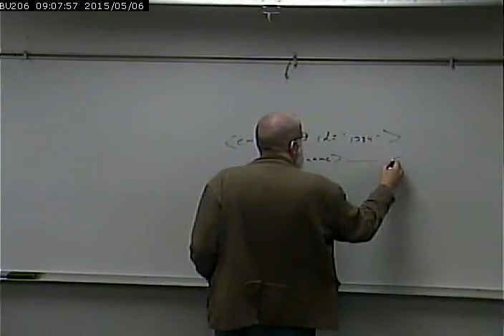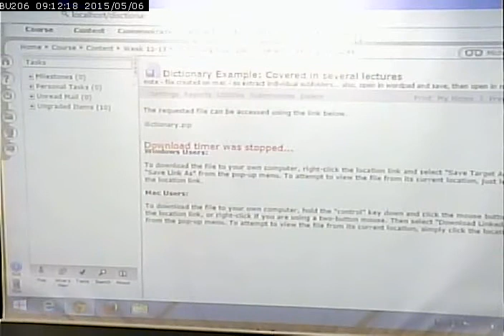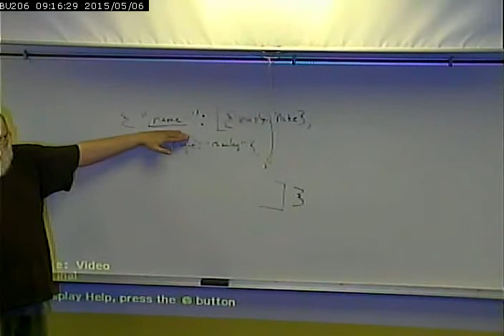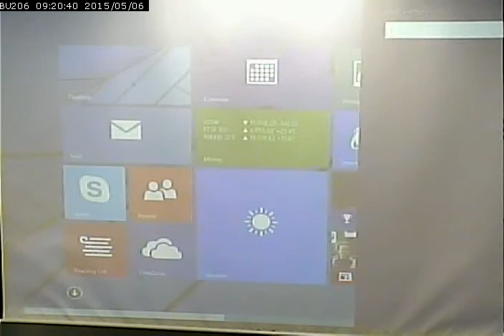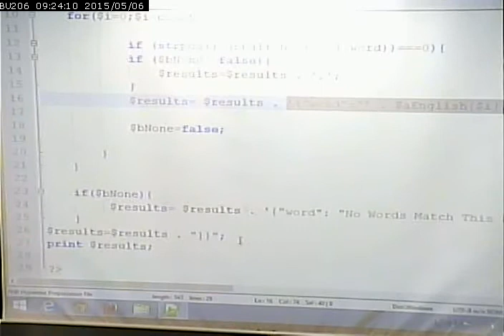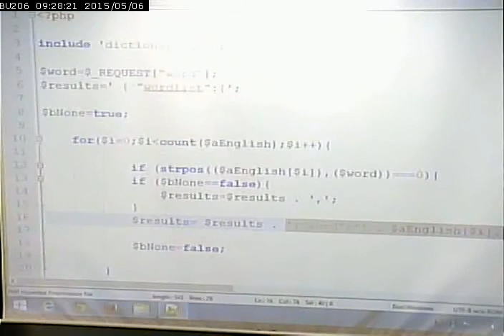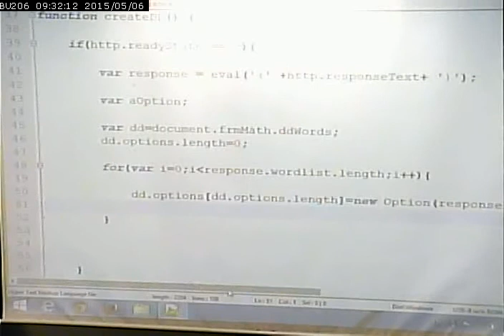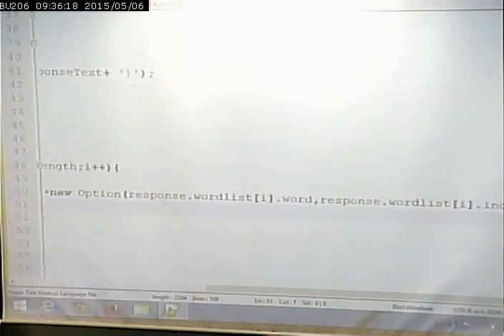CISS232 - Client/Server Scripting - Spring 2015 - May 6, 2015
Ajax using JSON to return data from server